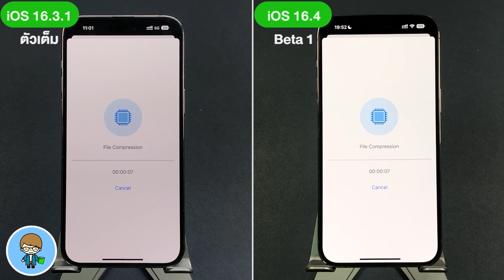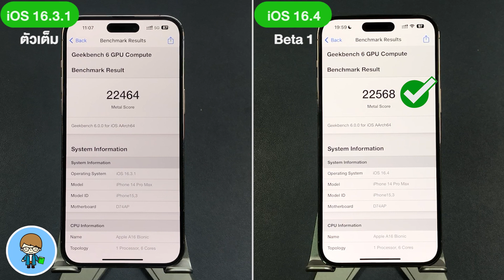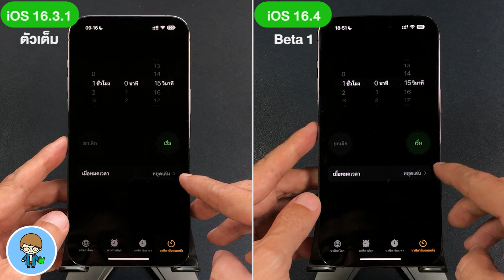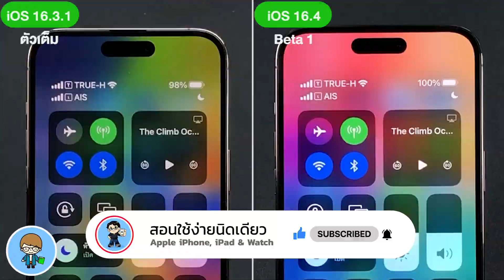แบตไม่ลดเลย! iPhone 14 Pro Max | iOS 16.3.1 ตัวเต็ม VS iOS 16.4 Beta 1 🔋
*ผลการทดสอบเปรียบเทียบความเร็ว CPU, GPU และการใช้แบตเตอรี่ระหว่าง iOS 16.3.1 ตัวเต็ม VS iOS 16.4 Beta 1*
หลังจากปล่อย iOS 16.3.1 ตัวเต็มให้ผู้ใช้ iPhone ทั่วโลกได้อัพเดตกันไป Apple ก็ปล่อย iOS 16.4 Beta มาให้อัพเดตกันแล้วครับ เพื่อนๆ สามารถดูรีวิว iOS 16.4 Beta 1 มีอะไรใหม่ แก้ไขบั๊กอะไรบ้าง ได้จากลิงค์วิดีโอท้ายคลิปนี้ และในคำอธิบายใต้คลิปได้ครับ

การอัพเดตใหม่ล่าสุดนี้ เมื่อเทียบกับ iOS 16.3.1 ตัวเต็ม ผลลัพธ์การทดสอบความเร็วและแบตเตอรี่จะดีขึ้นหรือไม่ ไปชมกันครับ  🍎

00:00 ทดสอบความเร็ว iOS 16.3.1 ตัวเต็ม VS iOS 16.4 Beta 1 บน iPhone 14 Pro Max
00:46 การทดสอบความเร็ว
01:14 การทดสอบแบตเตอรี่

🌟 iOS 16.4 beta 1 มาแล้ว | 14 การเปลี่ยนแปลงใหม่ ดูจบใช้เป็นทันที

🌟 iOS 16.3.1 ตัวเต็มมาแล้ว รองรับเครื่องรุ่นไหน มีอะไรใหม่ อัพเดตดีไหม

🌟 iOS 16.3 ตัวเต็มมาแล้ว รองรับ iPhone รุ่นไหน มีอะไรใหม่ ดูจบใช้เป็นทันที

🌟 iOS 16.2 ตัวเต็มมาแล้ว | 29 Top Features ดูจบใช้เป็นทันที

🌟 iOS 16.1.2 มาแล้ว รองรับเครื่องรุ่นไหน มีอะไรใหม่ แก้ไขอะไรบ้าง

🌟 iOS 16.1.1 ตัวเต็มมาแล้ว มีอะไรใหม่ แก้ไขอะไรบ้าง อัพเดตดีไหม

🌟 สอนใช้ iOS 16.1 ตัวเต็ม | 31+ Top Features ดูจบใช้เป็นทันที